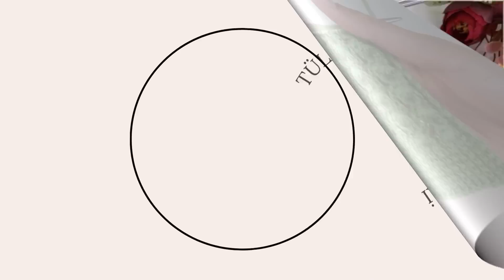En Kolay En Güzel Örgü Modeli ✅️ Yelek Hırka Süveter İçin Örgü Modeli ✅️ Knitting Crochet.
Merhaba Arkadaşlar , Kanalıma Hoş Geldiniz Bugün Sizlere Yeni Modellerimizden Bir Tanesini Anlatmaya Çalışacağım. İyi Seyirler.

الحياكة الجميلة الحياكة#أنماط الحياكة التونسية# أنماط الحياكة سهلة